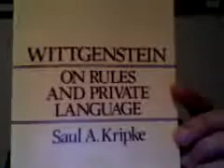How do we know a law of logic is valid?